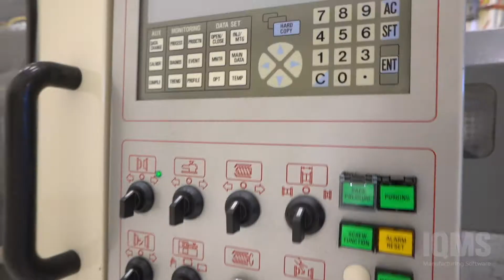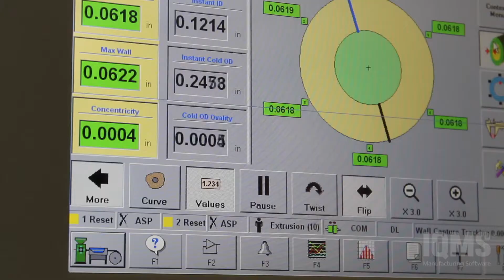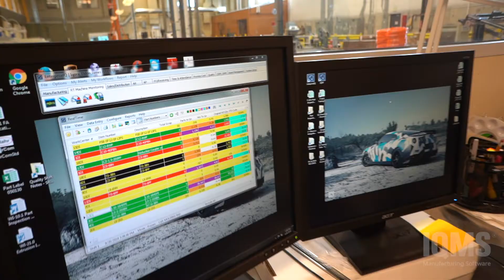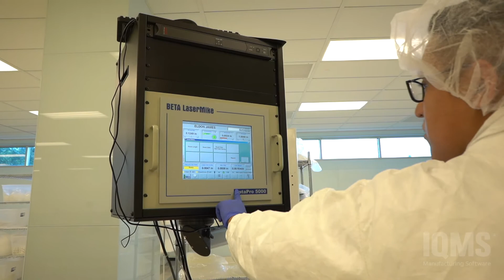DELMIAworks (formerly IQMS) Customer Video - Eldon James